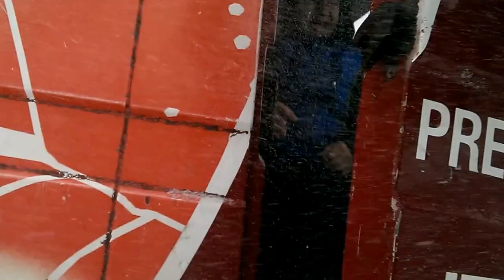Nevreme : Stara planina 7.mart 2015